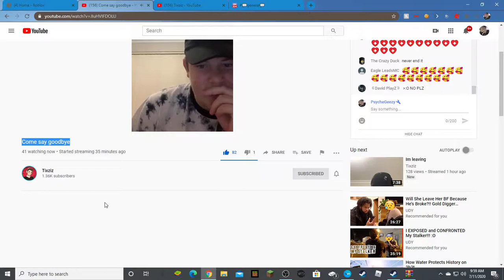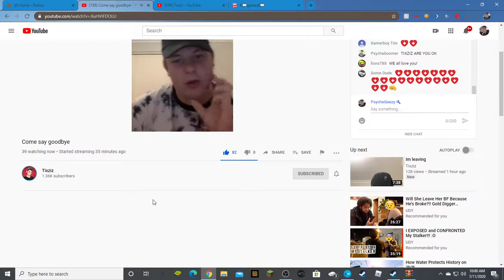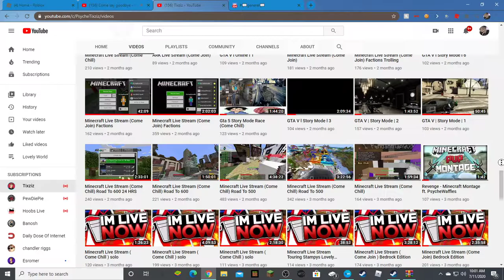SAVETIX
Support him or your going to stub your toe